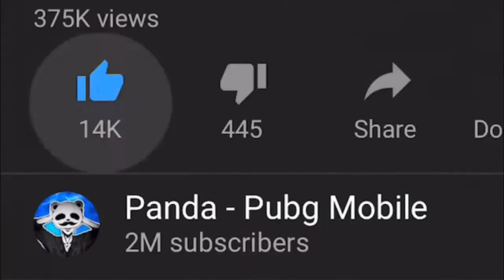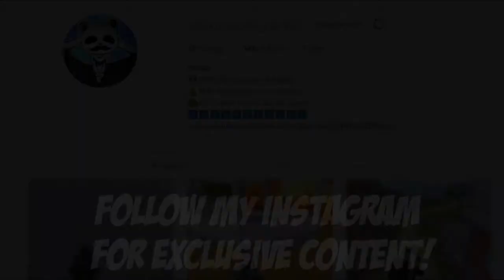30 KILLS IN NEW GAME MODE DEATHMATCH PUBG Mobile 🐼